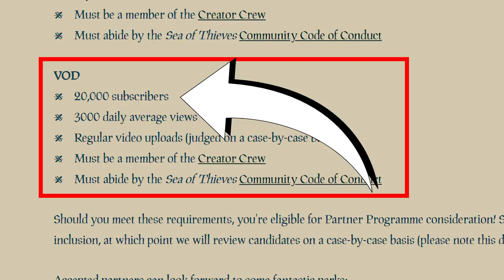Sea of Thieves: We Say Goodbye Forever!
We say goodbye to the Star of the Show Sharpijc FOREVER (not really but for now). Goodbye Forever Sea of Thieves! GOODBYE!